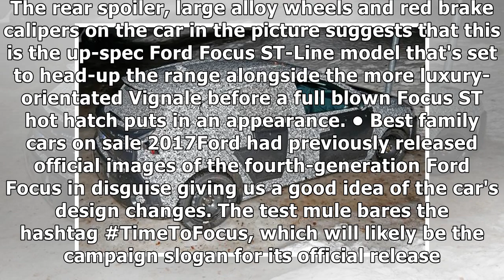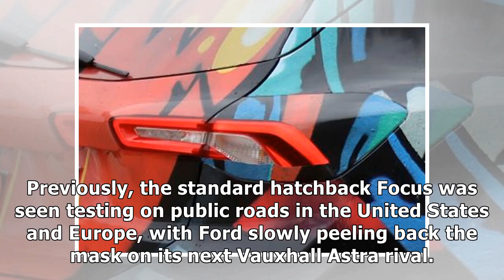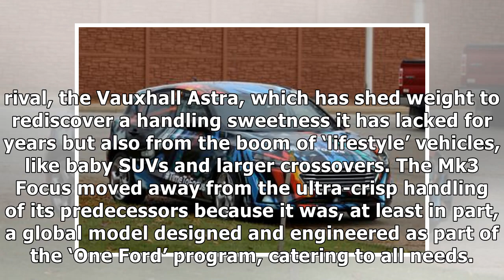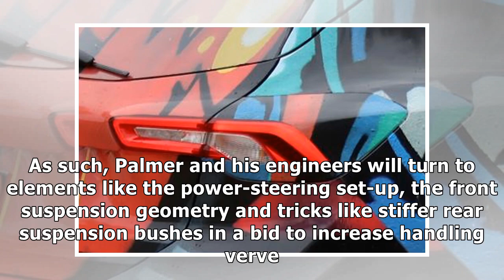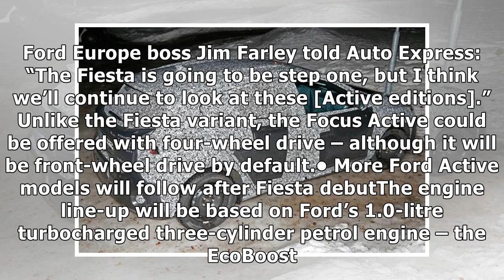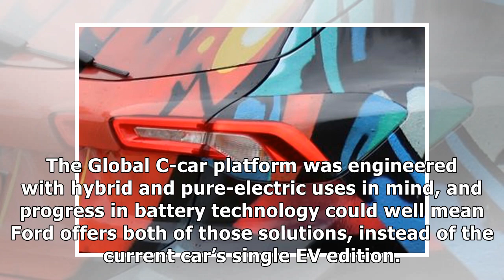It's the new Ford Focus undisguised: 2018 hatch uncovered By J.News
Here's your first unrestricted look at the new Ford Focus. The latest edition of Ford's hugely popular family hatchback ...